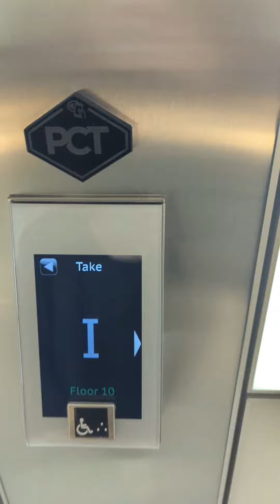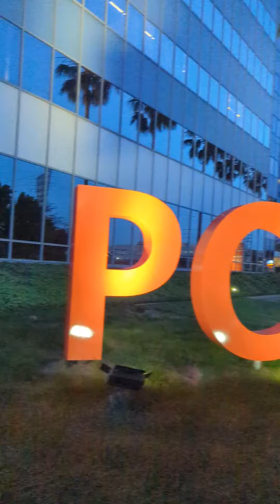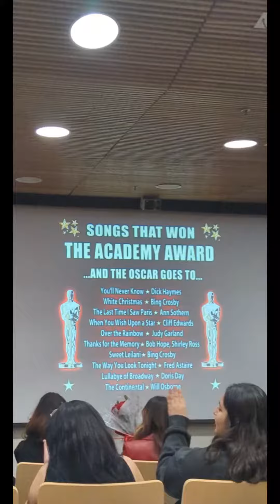What is life in Los Angeles like?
Life in Los Angeles never gets boring.
When I moved to the city of Angels after winning the green card lottery, I expected it to be amazing, but living here is even better!

What else would you guys like to see?